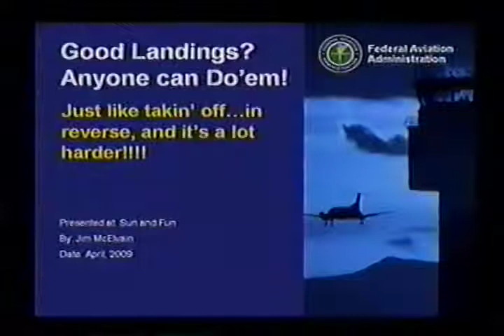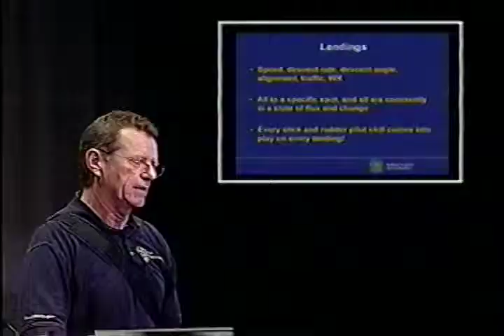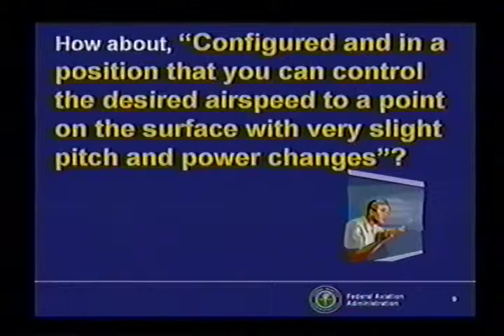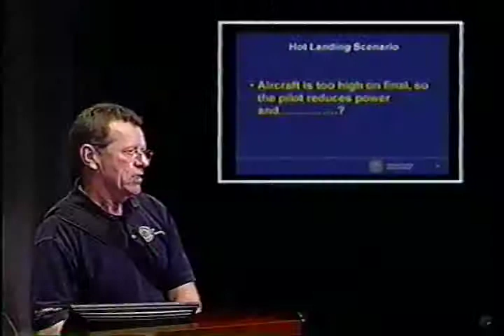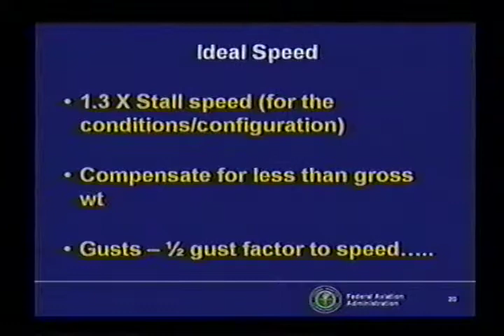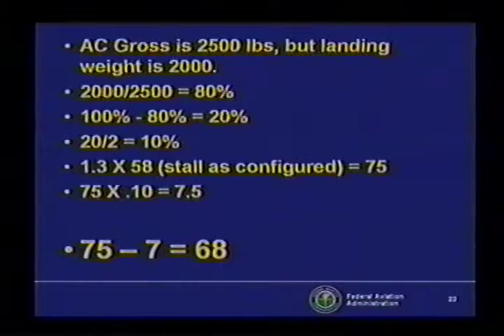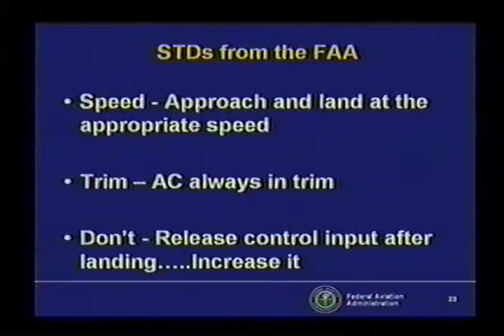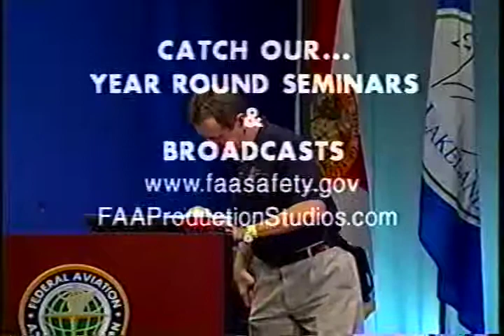Take Offs and Landings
Take Offs and Landings with Jim McElvain (09042304)